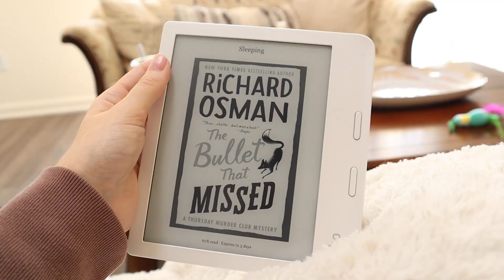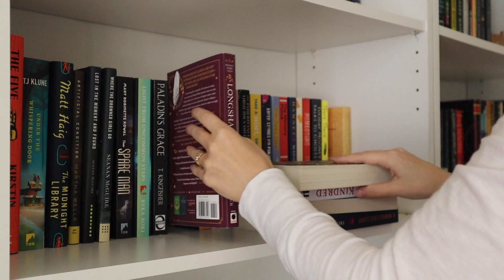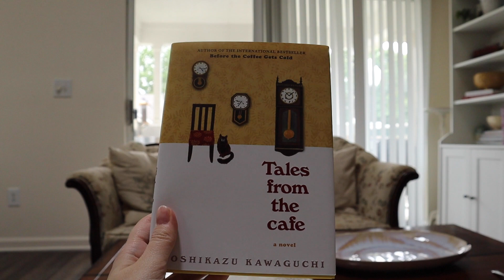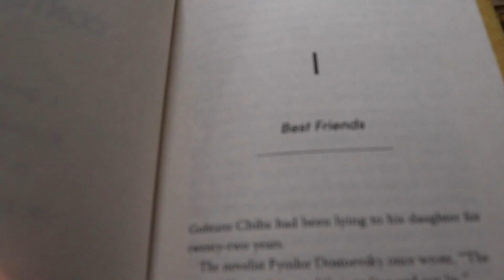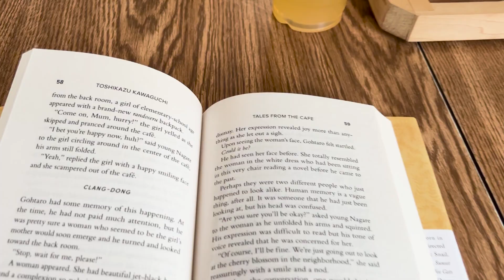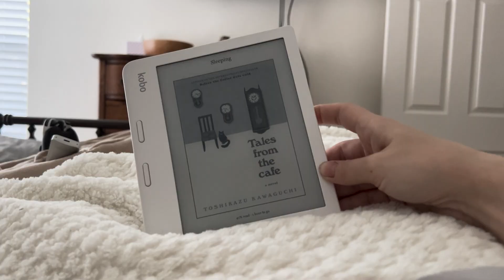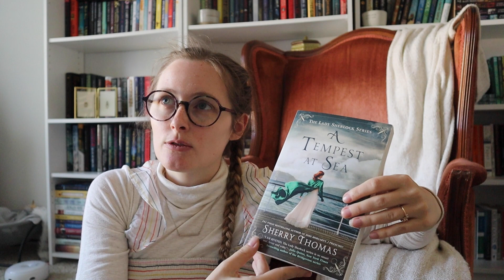READING VLOG ✨ finally catching up on some series & a wonderful anniversary weekend!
A cozy reading vlog with my husband & my anniversary, taking things slow, and lots of reading. I'm excited to share everything I've been up to. Thank you for being here & supporting this channel. I hope you are doing well!

link to mapping attacks on LGBTQ+ rights in the US State Legistlature to inform voting & know what's happening